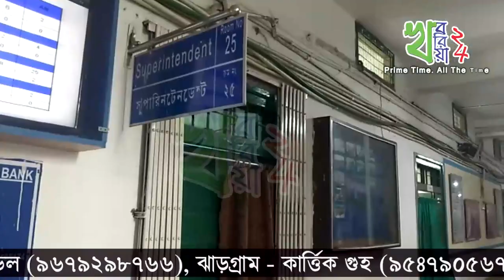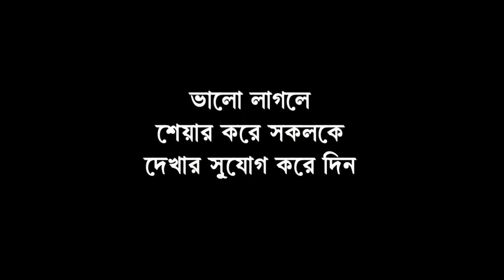মানুষের কাটা হাত খুবলে খাচ্ছে কুকুর, চাঞ্চল্য কোচবিহারে